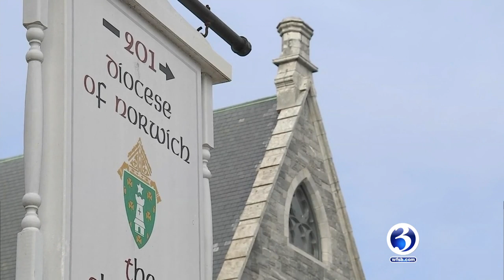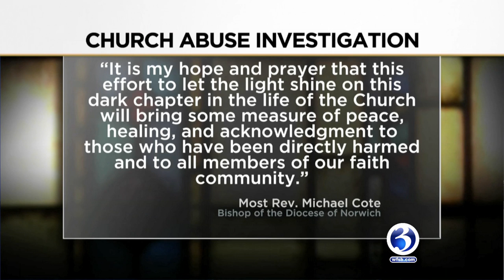VIDEO: Release of clergy members accused of sex abuse opens old wounds for victims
On Sunday, the Diocese of Norwich released its list of 43 priests who are credibly accused of sexual abuse dating back decades.